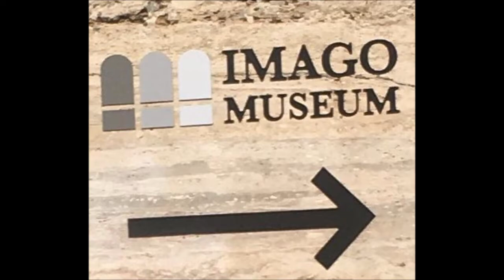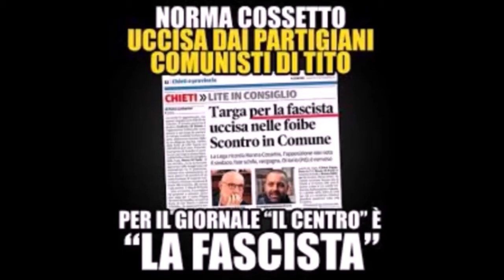ITALIA BARCOLLA, MATTARELLA NON MOLLA!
SERGIO MATTARELLA VUOL RESTARE SUL COLLE.
L'ATTUALE PRESIDENTE DELLA REPUBBLICA, NONOSTANTE SIA IN PIENO SEMESTRE BIANCO CON FUNZIONI RIDOTTE, NON PERDE OCCASIONE PER MOSTRARSI IN PUBBLICO.
INSOMMA, L'ATTUALE CAPO DELLO STATO LA PARTITA DEL QUIRINALE SE LA VUOL GIOCARE TUTTA, FIN IN FONDO.
IN EGUAL MISURA COME L'ATTUALE PREMIER DRAGHI.
ENTRAMBI HANNO AVVIATO LA VOLATA FINALE, ANCHE SE NEGANO UFFICIALMENTE OGNI IPOTESI IN MERITO.